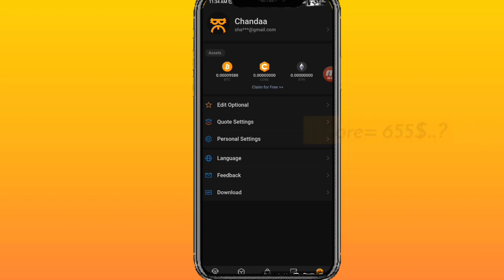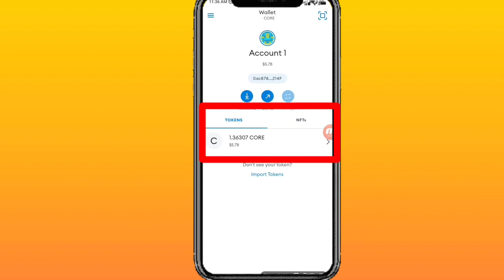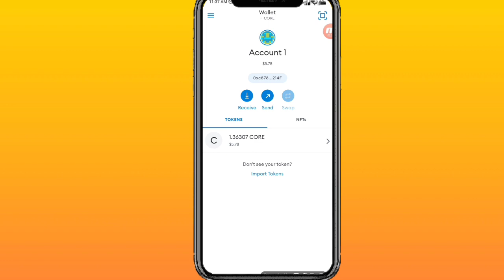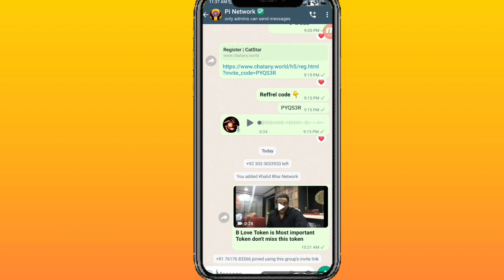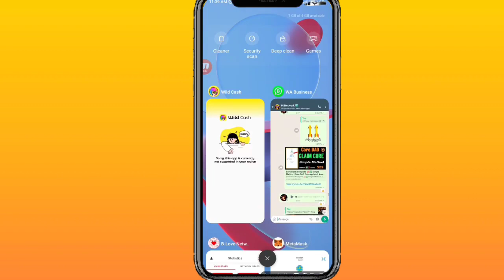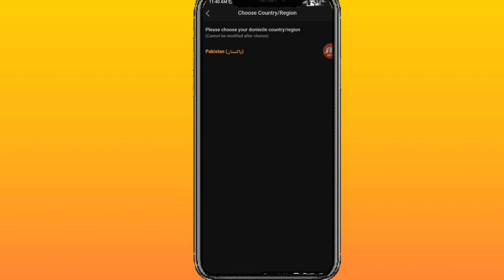Core Price prediction!Selling Full Process.Satoshi Core Mining New Update!Satoshi MINING#airdrop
One Core Price 655_ Confirmed -- _ Core DAO price today upda
Core Price prediction!Selling Full Process | Satoshi Core Mining New Update | Satoshi BTC MINING